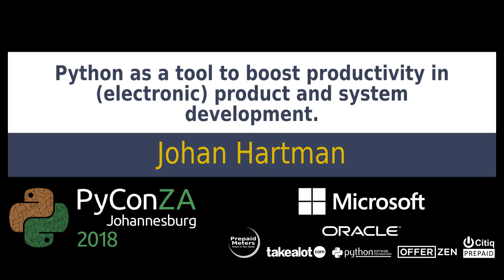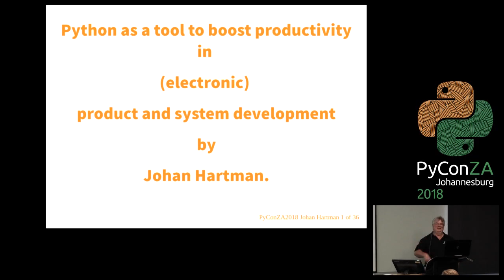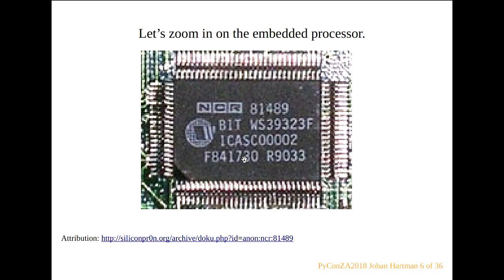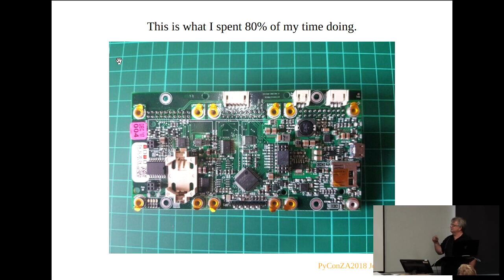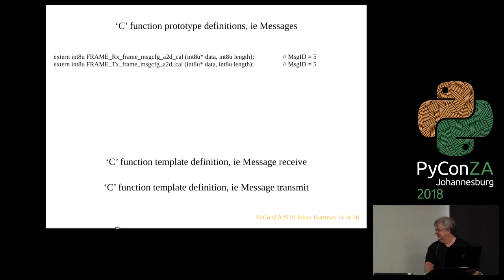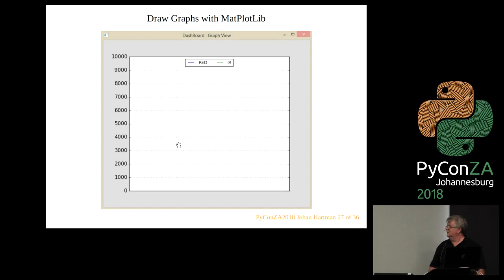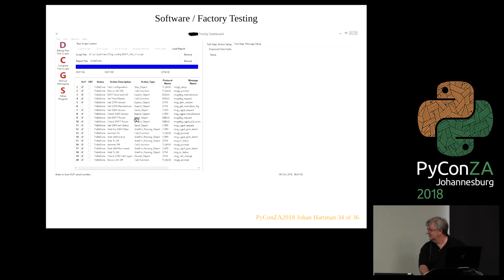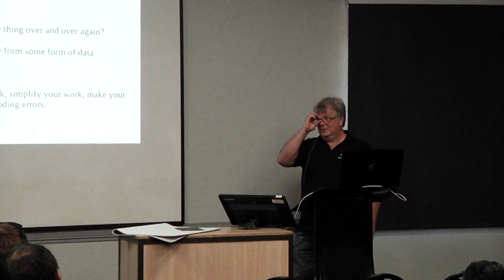Python as a tool to boost productivity in (electronic) product and system development.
Johan Hartman

The general take away from this talk will be to motivate the use of Python not only as the implementation language to develop your application, but also to use Python to develop your own automation tools that fit your development process. By doing this, you will be able to implement faster, more accurate, have a better tested result and along the way derive many benefits that you won’t foresee when you start.

Although my talk will speak from an embedded engineering point of view and not an IT or web development point of view, I belief the principles applies generally. Over many years and through the life cycle of many products I have evolved a development methodology that uses Python as the language of choice to develop my own tools for code generation (for ‘C’ and Python), software and firmware test automation, systems compliance testing and hardware manufacturing test automation.

My process is that I start a project by defining XML object definitions for all instances of configuration, data or communication objects. From the XML, on the embedded firmware side, I generate ‘C’ structures, enum’s and prototype function bodies to use in my coding. On the PC or server side, I generate Python data object definitions from the XML. These are imported into Python programs that are written to operate on the object definitions, giving me free reuse of all the interfacing, testing, visualization etc. code that I have developed in the past.

pyconza2018

python